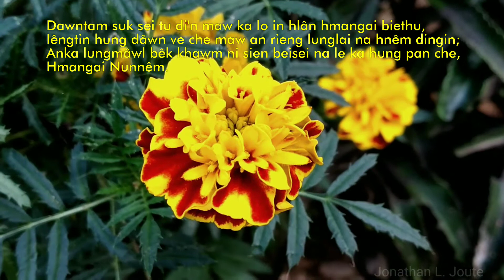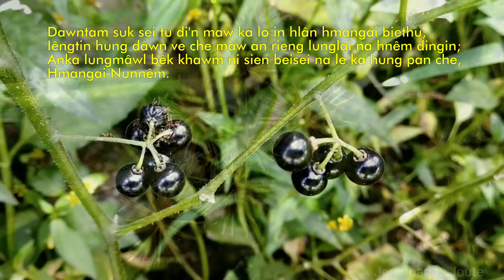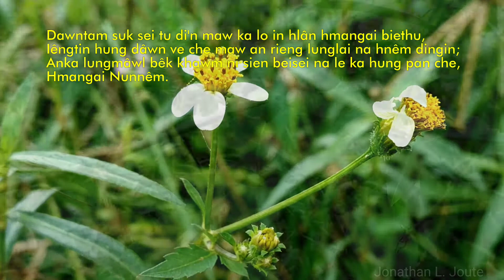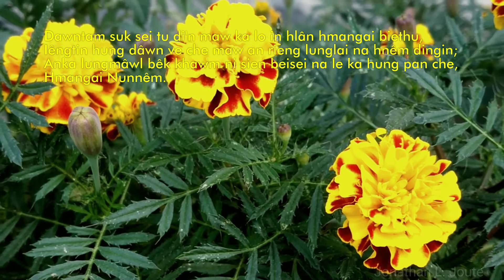HMANGAI NUNNEM || Saphlenthang Zote @ SP Zote